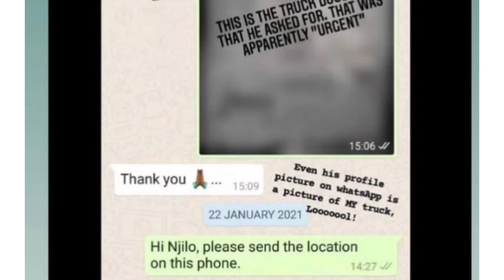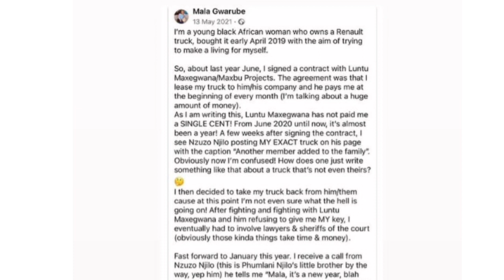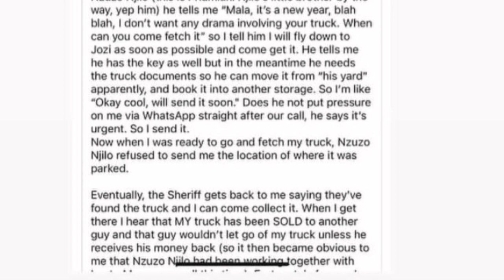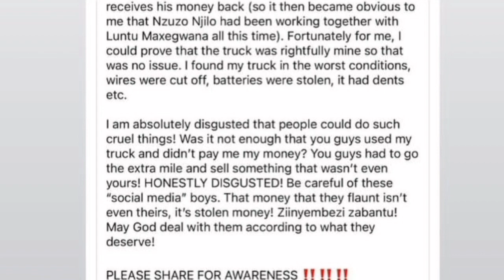How Nzuzo Njilo Scam people trucks - Faith Nketsi husband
Former Msunduzi mayor Themba Njilo's son, Nzuzo Njilo and his friend Kwanda Ntshangase are on the police's wanted list in connection with a fraud case. Nzuzo is also married to influencer, model and media personality Faith Nketsi.